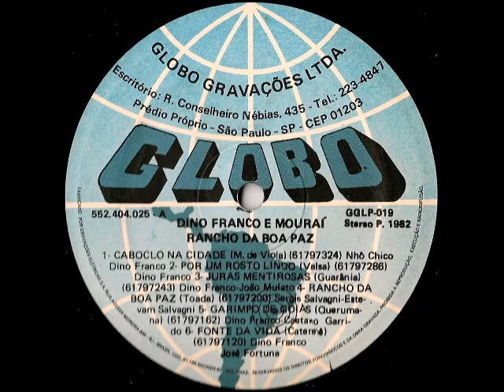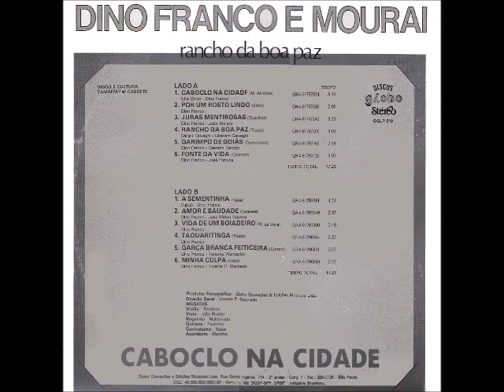Dino Franco e Mouraí - A Sementinha